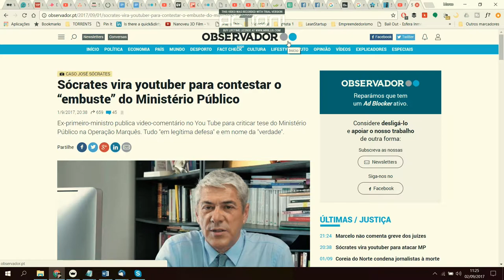José Sócrates vira Youtuber | VLOG#036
Um dia de trabalho intenso onde a grande novidade é o Sócrates chegar ao clube dos Youtubers.